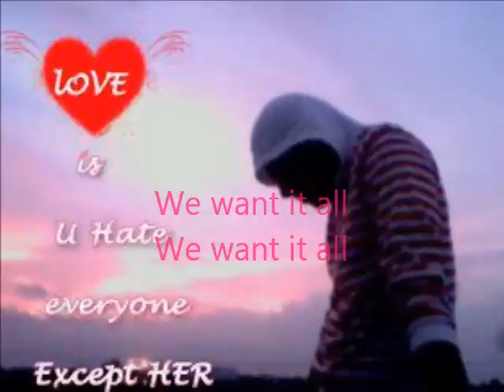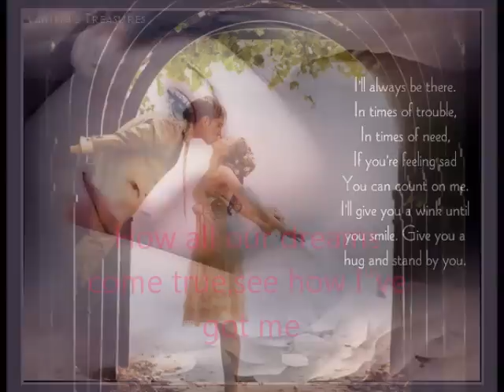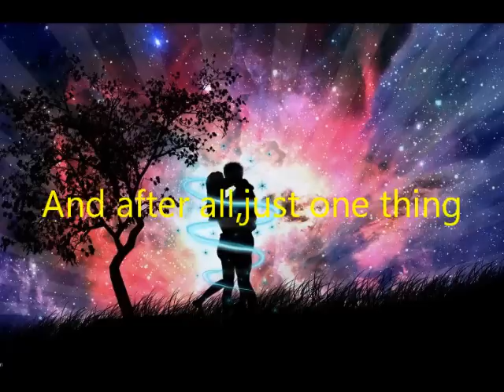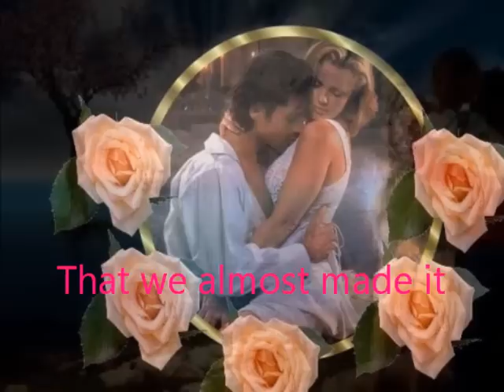YOU AND ME We Wanted It All With Lyrics by,,Peter Allen mskenny143